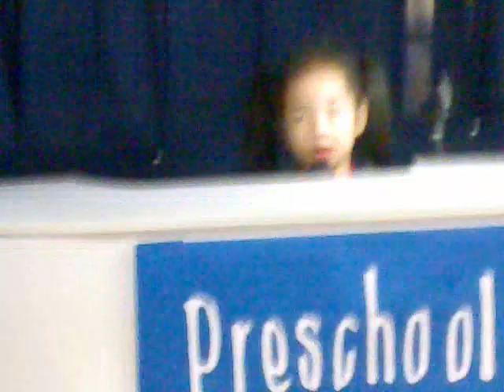Ceces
Julia Frances Bacolod